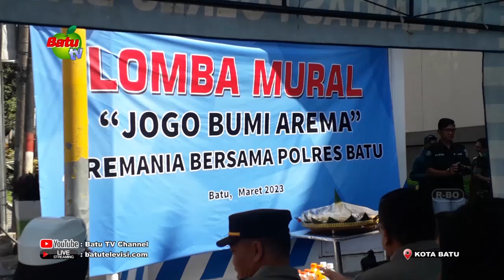LOMBA MURAL 'JOGO BHUMI AREMA'